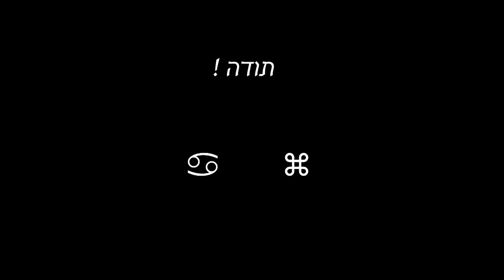Nazrat Feb 2011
עם ראדה בנצרת, פברואר 2011